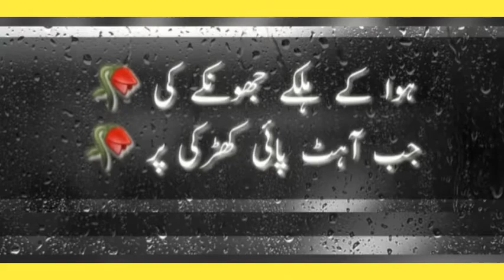بارش کی برستی بوندوں نے جب دستک دی دروازے پر | WhatsApp Status